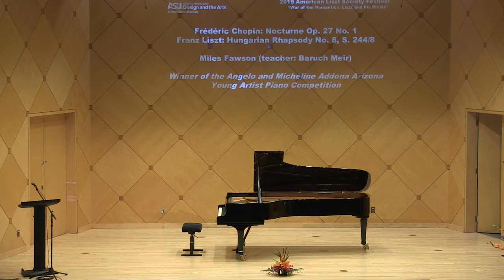2019 Liszt Festival Session 14: Outstanding Young Pianists Recital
Winners of the Angelo and Micheline Addona Arizona Young Artist Piano Competition:

Franz Liszt: Concert Etude: Waldesrauschen, S. 145
Angelina Zhang, piano (teacher: Hong Zhu)

Franz Liszt: Concert Etude No. 3: Un Sospiro, S. 144
Morgan Beckstead, piano (teacher: Fei Xu)

Frédéric Chopin: Nocturne Op. 27 No. 1
Franz Liszt: Hungarian Rhapsody No. 8, S. 244/8
Miles Fawson, piano (teacher: Baruch Meir)

Winners of the 2019 Liszt Los Angeles International Piano Competition:

Franz Liszt: Concert Etude No. 2: La leggierezza, S. 144 Franz Liszt: Venezia e Napoli: Tarantella, S. 159
Lucie Kim, piano (teacher: Ariel Yang)

Franz Liszt: Transcendental Etude No. 12 “Chasse Neige”, S. 139 Frédéric Chopin Etude Op. 10 No. 2
Frédéric Chopin Etude Op. 25 No. 6
Ziyu Chen, piano (teacher: Ethan Dong)

Franz Liszt: Hungarian Rhapsody No. 12, S. 244/12 Frédéric Chopin: Prelude Op. 28 No. 16
An Hoang, piano (teacher: Molly Nguyen)